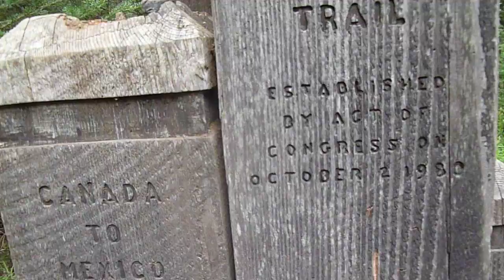Completion on the PCT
Boa and Baldor      Never let the memories fade.